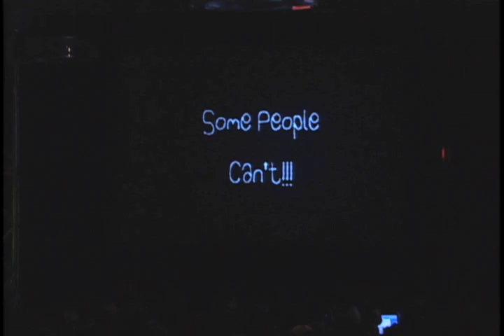Katalyst Media's Ashton Kutcher at MIXX 2009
Ashton Kutcher shares insights on the work of his studio for social media—Katalyst Media—which uses brand insights to develop messaging that builds consumer networks for brands.